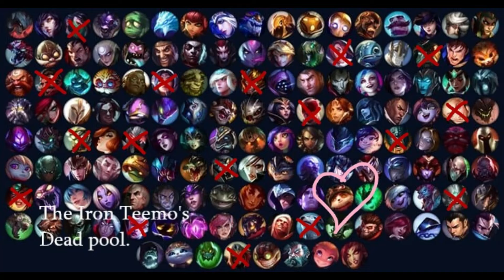Teemo vs Rammus 074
Soothsayers, priests, and deranged lunatics alike claim to know where Rammus dwells, but the Armordillo has proved elusive.